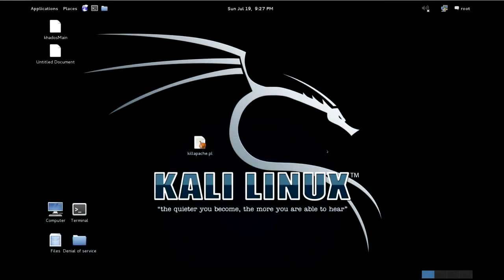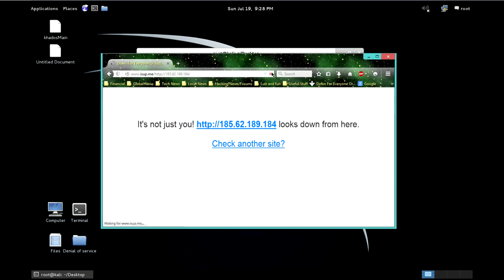Denial of Service ARME Attack Demonstration